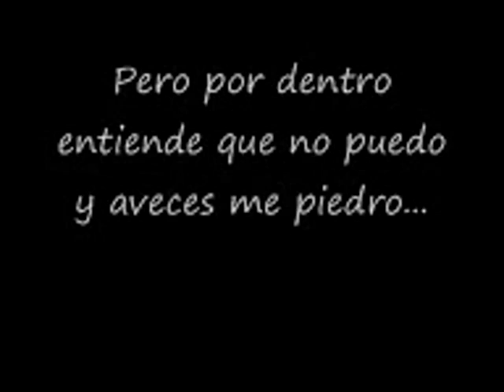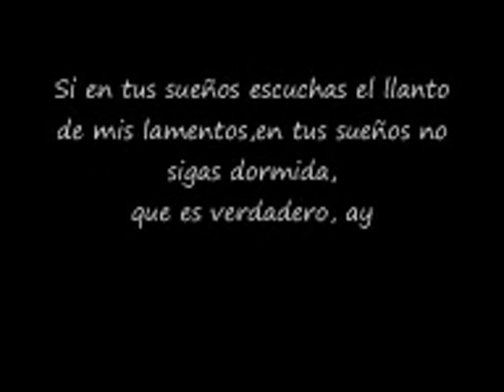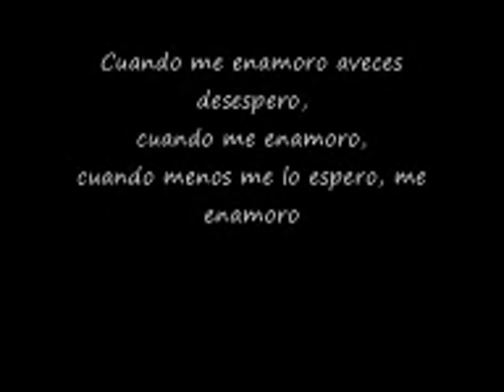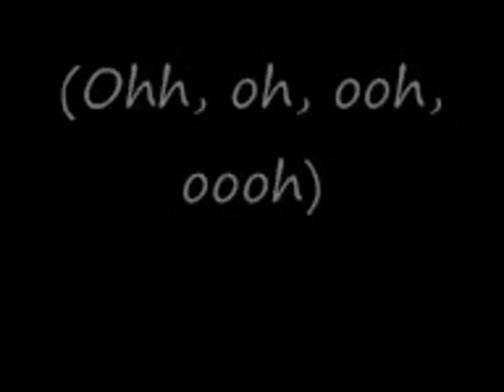camilo aristizabal y angela maria